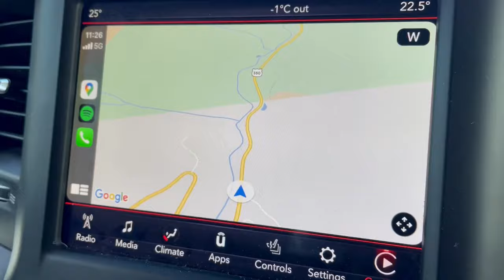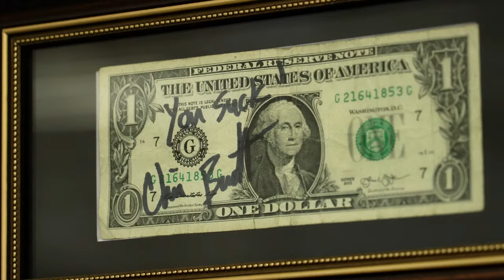Zero to Hero with Burandt? Ultimate mountain sled experience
The multi-day rides at Chris Burandt’s Backcountry Adventure are known to fully book far in advance – we got lucky and joined an awesome crew of repeat-riders from all over the country for three days of epic Colorado mountain snowmobiling.

A mix of drills, training, competition and carnage ensue over the course of the trip, and with our boys Jason and Lukas being not-super-experienced riders, time will tell if they’ve bitten off more than they can chew (and how the training works to get these guys up to speed).

Big thanks to the crew at Burandt’s Backcountry Adventure for hosting us! The riding and training structure is excellent for building skills and having an excellent time in the backcountry. Stoked for next time!

KLIM.com